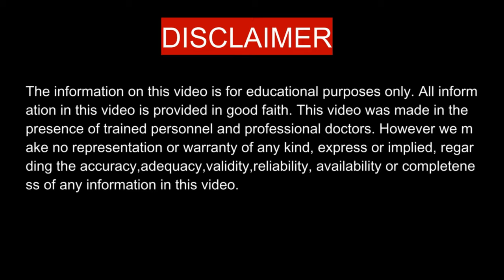PROPTOSIS OF EYE IN DOG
A female dog aged about 3months old brought to N.T.R Veterinary Super Specialty Hospital, Vijayawada, and Andhra Pradesh, India on 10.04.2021 with clinical symptoms of Protrusion of the eye (Globe) from the orbit due to a punctured wound by another dog.
Treatment for proptosis given on above said dog on 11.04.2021 by Dr. K. Srinivasarao M.V.Sc (vety Surgery and Radiology), Assistant Director (AH), N.T.R Veterinary Super Specialty Hospital Vijayawada, Andhra Pradesh, and India.
Replace the globe (eye) into orbit and applied temporary Tarsorrhaphy, after given Local anesthesia with 2% lignocaine Hydrochloride to the eyelids.
Postoperative treatment:-
 Antibiotics for 5days
 NSAID’s for 3days
 Oflox-D eye drops BID for 7days
Sutures removed on the 7th day & discharged the dog after a successful recovery.